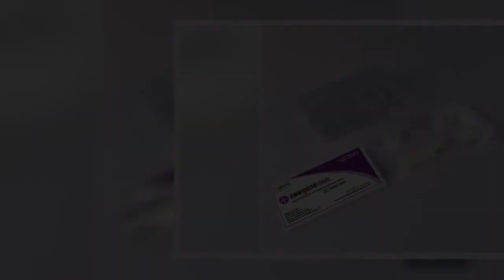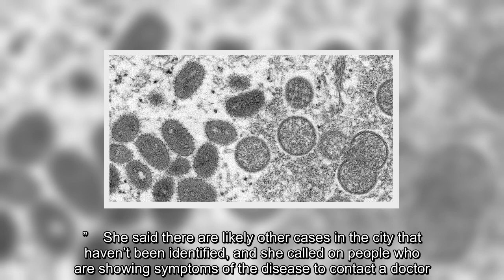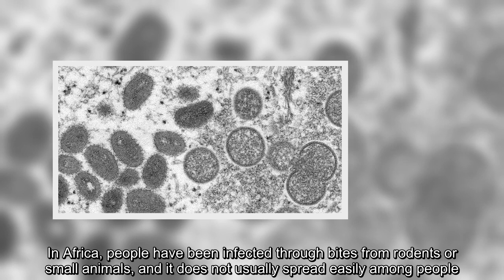Monkeypox is typically limited to Africa, and rare cases in the United States and elsewhere are usua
Monkeypox is typically limited to Africa, and rare cases in the United States and elsewhere are usually linked to travel there.